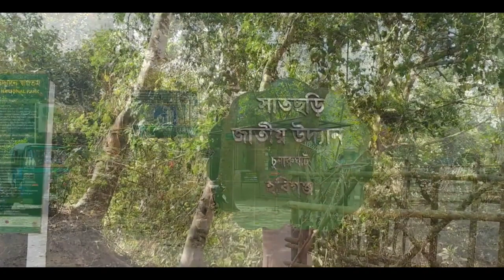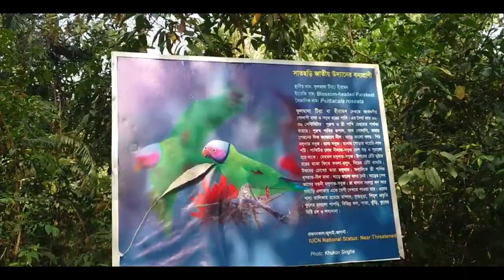সাতছড়ি জাতীয় উদ্যান | হবিগঞ্জ | চুনারুঘাট | Satchari National Park | Habiganj | Chunarughat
সাতছড়ি জাতীয় উদ্যান হবিগঞ্জ জেলার চুনারুঘাট উপজেলার অবস্থিত।
ঢাকা থেকে ট্রেইন অথবা বাস যোগে সাতছড়ি জাতীয় উদ্যানে আসা যায়।সিলেট বিভাগের অন্যতম পর্যটন জেলা হিসেবে খ্যাতি রয়েছে হবিগঞ্জ জেলার এ জেলায় রয়েছে হাওর বাওর,,চা-বাগান,পাহাড়,বৃটিশ আমলে নির্মত জমিদারদের বাড়ি,এশিয়ার সব চেয়ে বড় গ্রাম সহ বেশ কিছু উল্ল্যেখযোগ্য দর্শনীয় স্থান। হবিগঞ্জ জেলায় আসলে দেখতে পাবেন।

Keyword Search___________
হবিগঞ্জ সাতছড়ি জাতীয় উদ্যান,
মাধবপুর তেলিয়াপাড়া সৃতিসোধ,
বানিয়াচংয়ের সাগর দিঘি,আলি রাজার বাড়ী,
উচাইল শংকর পাশা মসজিদ,
রেমা-কালেঙ্গা বন্যপ্রাণী অভয় অরণ্য,
সুরমা চা বাগান,
তেলিয়াপাড়া চা বাগান,
শায়েস্তাগঞ্জ রেলওয়ে জংশন,
নোয়াপাড়া রেলওয়ের স্টেশন,
ইটাখোলা রেলওয়ে স্টেশন,
বিএডিসি ইটাখোলা,
বাংলাদেশ ধান গবেষণা ইন্সটিটিউট নাগুড়া ফার্ম,
বিথলং আখড়া বানিয়াচং
আলী রাজার বাড়ি,
কালাডুবা হবিগঞ্জ,
রশিদপুর গ্যাসক্ষেত্র
রঘনন্দন পাহাড় হবিগঞ্জ,
হযরত শাহ সোলেমান ফতেহ গাজীর মাজার,
সৈয়দ নাছির উদ্দীন সিপাহ সালাহ মুড়ারবন,
বাঘাসুরা জমিদারবাড়ি, বহরা রাবার ড্যাম,খোয়াই নদী,বাল্লা সীমান্ত স্থল বন্দর, সুতাং নদী, দেউন্দি শাপলা বিল, দেউন্দি চা বাগান, গাজী কালোর মাজার, চন্ডিছড়া মাজার চুনারুঘাট, লাখাই বাজার,লাখাই নৌঘাট, বুল্লা বাজার,
দ্যা পালেস হবিগঞ্জ,
মাধবপুর উপজেলার দর্শনীয় স্থান
চুনারুঘাট উপজেলার দর্শনীয় স্থান
আজমেরী উপজেলার দর্শনীয় স্থান
হবিগঞ্জ উপজেলার দর্শনীয় স্থান
বানিয়াচং উপজেলার দর্শনীয় স্থান
লাখাই উপজেলার দর্শনীয় স্থান
বাহুবল উপজেলার দর্শনীয় স্থান
নবীগঞ্জ উপজেলার দর্শনীয় স্থান
শায়েস্তাগঞ্জ উপজেলার দর্শনীয় স্থান

সহ বেশ কিছু উল্ল্যেখযোগ্য পর্যটন স্পর্ট রয়েছে এ জেলায়।পাশা-পাশি এ জেলায় গড়ে উঠেছে ব্যক্তি মালিকানায় রিসোর্ট।
বাংলাদেশের বিভিন্ন জেলা থেকে পর্যটকরা ছুটে আসে হবিগঞ্জের সৌন্দয্য উপভোগ করতে।